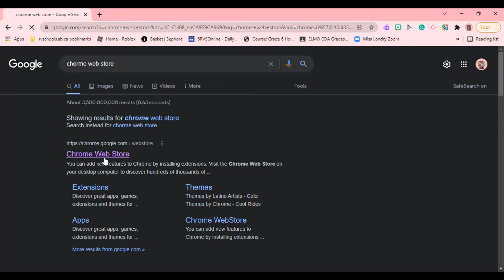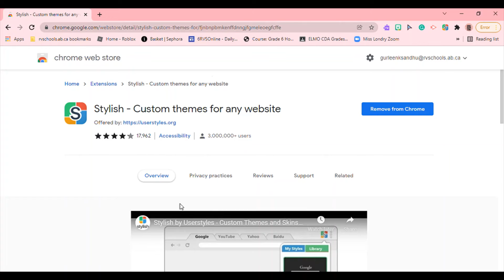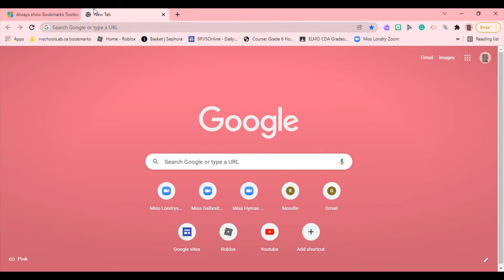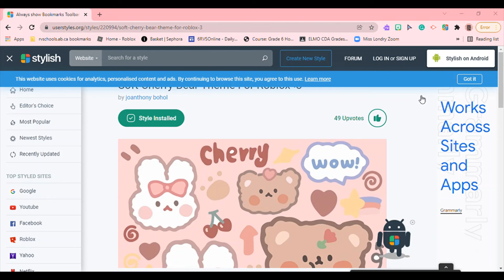How to get backgrounds for any site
Hi, guys in this video I will be showing you how to get backgrounds for any site it is EASY FAST AND FREE anyone can do it, Here are the links I told you.